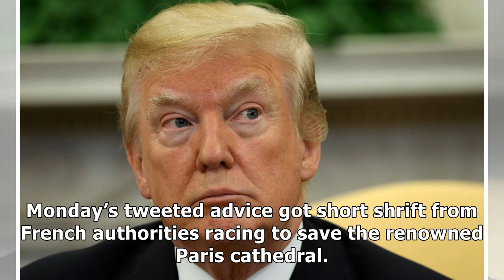Donald Trump: world's greatest expert on... almost everything